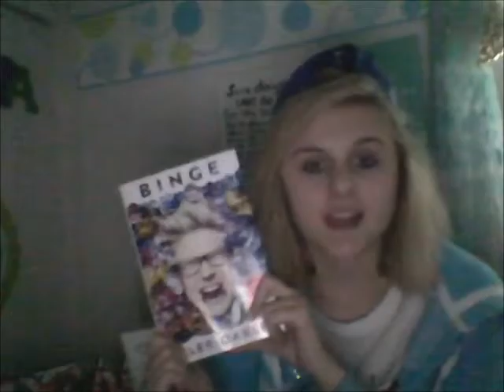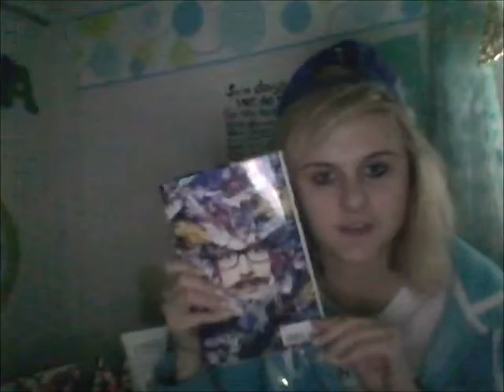Tyler Oakleys Book Binge | Cinthia Bowersock